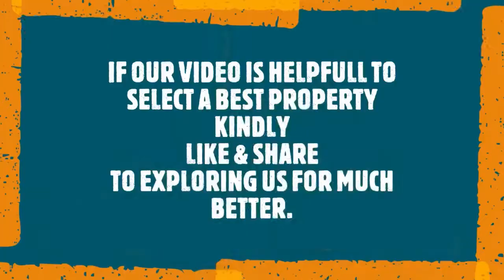SYTPR000353: 1 BHK UPPER GROUND FLOOR BACK SIDE FOR SALE NEAR PNB BANK SECTOR 2A VAISHALI GZB.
SYTPR000353: 1 BHK UPPER GROUND FLOOR BACK SIDE SPACIOUS FLAT WELL MAINTAINED DOUBLE TOILET COMPLETE WOODWORK COVERED 2 WHEELER PARKING IN GATED SOCIETY NEAR PNB BANK SECTOR 2A VAISHALI GHAZIABAD WITH ALL BASIC FACILITIES.
SIZE-550 SQFT,
PRICE-21 LACS,
MNTNC-500/MONTH,
HOME LOAN AVAILALBE,